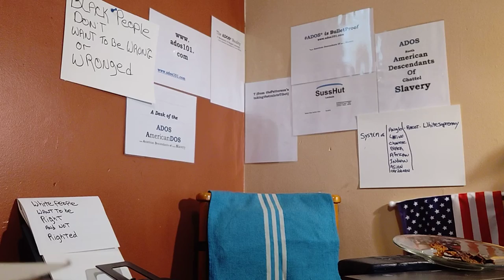Politican at the Door of an ADOS House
No, theBrother did not hassle the Corporate political brother this fine Virginia morning, especially since he was knocking door to door. Those questions will be asked at another time.

Meanwhile theBrother did find out he was now in the 4th Congressional District of Virginia. Last election cycle he was in the 3rd...
This new cat, Representative A. Donald McEachin, beat the rePub guy in the 2018 go-round. He has been Representing the 4th in Virginia since 2017.
Now theBrother has to hunt him down to see if he be down with the *ADOS*….

Crypto Currency /BitCoin CONTRIBUTIONS:
722fce22-5e9f-42fc-a378-2da90f5d267a